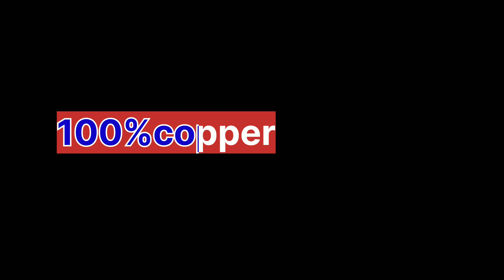Blue star 1.5 ton 3 Star/ Best window ac in india 2023 /Blue Star window ac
blue star window ac best key features
wfa318ln
starting price
 30990
buy link for best price
blue star 1.5 ton 3 star WFA318LN

blue star 1 ton 3 star wfb312LN

BLUE Star 1. 5 ton 5 star WFA 518LN

😲Energy Efficiency: The AC has a 3-star rating, which means it consumes less electricity compared to other models in its class, resulting in lower electricity bills.

😲Capacity: With a 1.5-ton capacity, the Blue Star Window AC is suitable for medium-sized rooms up to 150 square feet.

😲Copper Condenser: The AC comes with a copper condenser, which is more durable and efficient than aluminum condensers. It also requires less maintenance.

😲High Airflow: The AC has a high airflow rate of 450 CFM, ensuring faster cooling and better air circulation.

😲Eco-friendly Refrigerant: The AC uses R32 refrigerant, which has a lower global warming potential than other refrigerants, making it more eco-friendly.

😲Advanced Features: The AC comes with several advanced features such as auto-restart, sleep mode, and self-diagnosis, which make it convenient and easy to use.

other queries

blue star window ac 1.5 ton 5 star review
blue star window ac pcb connection
blue star window ac heat mode
blue star window ac cooling problem
blue star 1.5 ton 5 star inverter ac
blue star 1.5 ton 3 star split ac price
blue star 1.5 ton 5 star inverter ac remote
control

blue star 1.5 ton 3 star inverter split ac
blue star 1.5 ton ac
blue star 1.5 ton 3 star split ac review
blue star 1.5 ton 5 star inverter ac tamil
blue star 1.5 ton 3 star inverter ac
blue star 1.5 ton 3 star inverter ac unboxing
blue star 1.5 ton non inverter ac
best budget ac in India 2023
best budget ac
best budget ac 2022
best window ac 2022
best window ac in India 2021 best window air conditioner
best window 1.5 ton ac in India
best Voltas AC
Best Hitachi AC
Lloyd Window AC Onida Window AC
Bluestar Window AC
Carrier Window AC
Onida vs Lloyd AC
best ac 1.5 ton 5 star in India
best budget ac
best budget ac 2023
best window ac 2023
best window ac
best window ac in India 2023
best window air conditioner